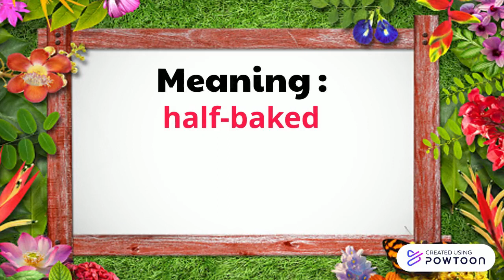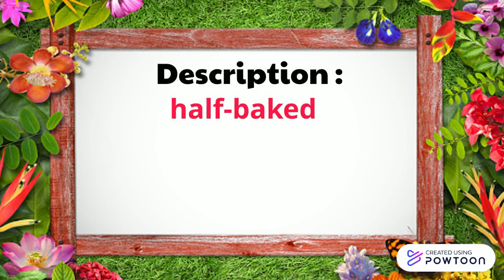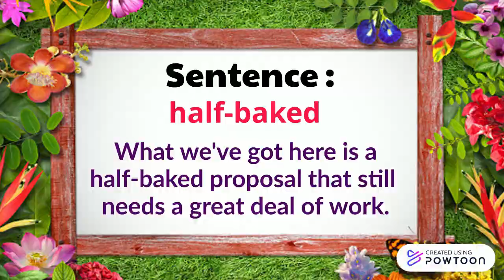SMKBJ HIP : eLAeXAD - IDIOM (24 MAY 2022)